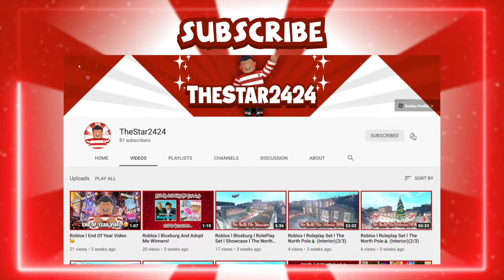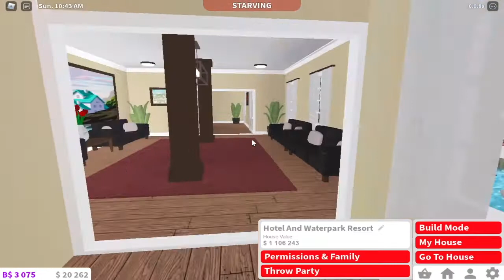Roblox l Bloxburg l RolePlay Set l Showcase l Hotel And Waterpark Resort☀️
✨🌟✨🌟✨Roleplay Set Details✨🌟✨🌟✨
Set Value - $1, 106, 243
Bills - $6, 636
Bills with premium - $3, 318
✨🌟✨🌟✨GamePasses Needed✨🌟✨🌟✨
- Large Plot
- Advanced Placement
- Multi Floors
- Basement
✨🌟✨🌟✨The Speedbuild Videos✨🌟✨🌟✨